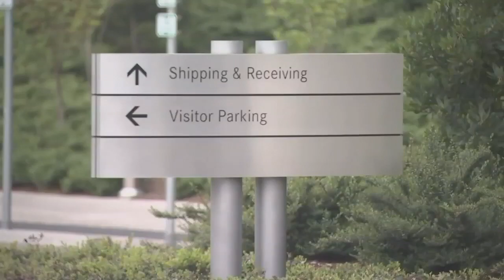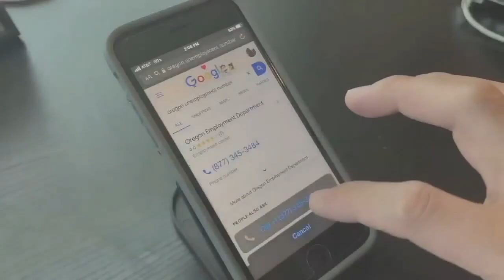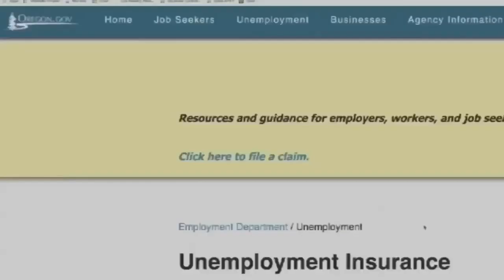Oregon Employment Department awaits direction for implementing Trump's $400 order